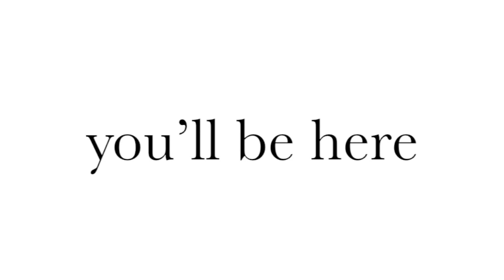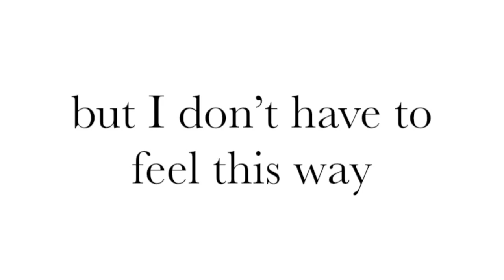bo en - my time (cover) Himekajilly Reupload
Original Description:
My first ~official~ cover! I worked really hard on it! Thanks to Reddit for being so kind and eager to hear my singing all because of a silly little a capella cover I did of some Pokémon song. Your support is appreciated.
ヽ(^ ꇴ ^)ﾉ♡

I'd like to credit Eppur for inspiring the whole おやすみプンプン (Goodnight Punpun) theme.

The instrumental was made by TrotPilgrim.